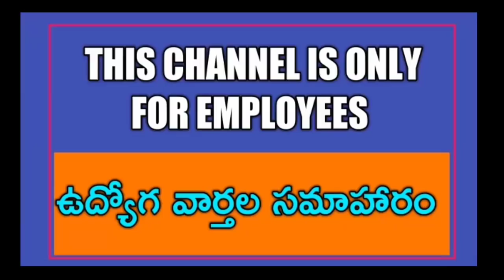Telangana Govt Employees & Pensioners will get Full Salaries to June Month...జూన్ లో పూర్తి జీతాలు